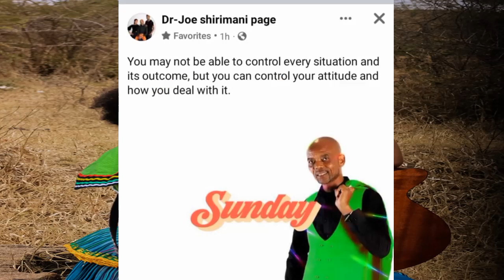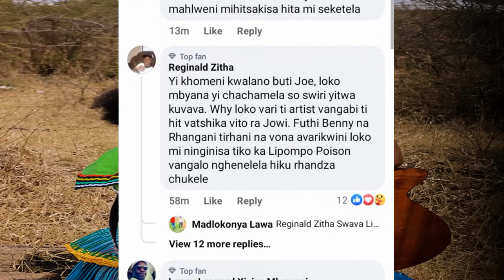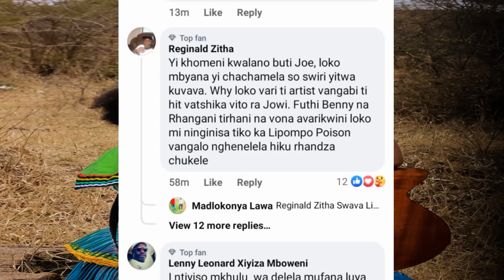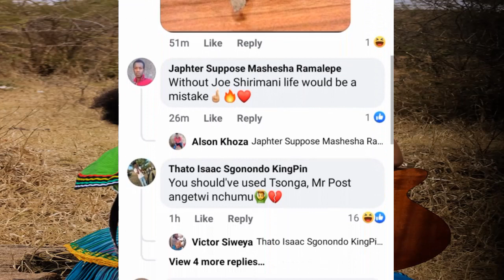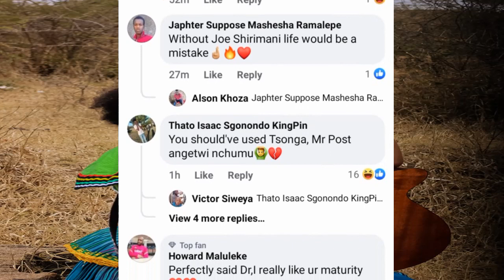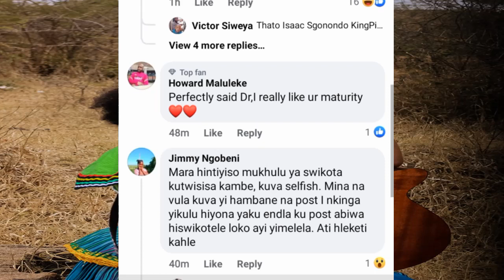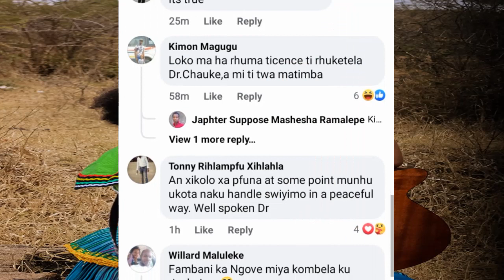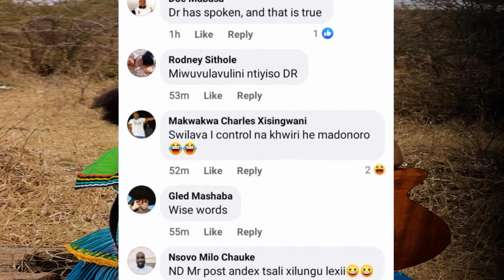Dr Joe Shirimani response to Mr Post threat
The channel is operated with money. The support needed from you is to view the ads and not skip them only.